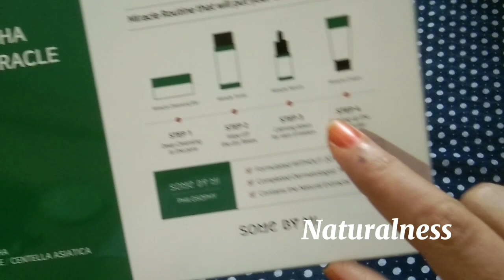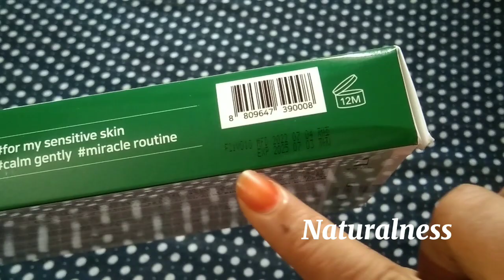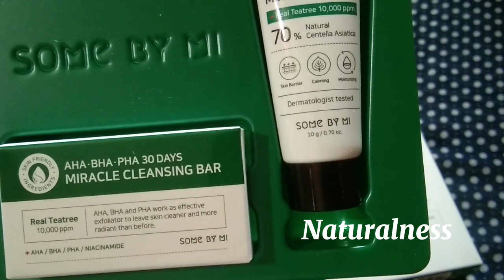Best for acne & sensitive skin| SOME BY MI AHA.BHA.PHA 30DAYS MIRACLE STARTER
Best for acne & sensitive skin
ব্রণ দূর করতে দারুণ কার্যকর

Brand : SOME BY MI
Product name : AHA.BHA.PHA 30DAYS MIRACLE STARTER

ডিটেইলস জানতে সম্পূর্ণ ভিডিও দেখুন।

𝐅𝐨𝐫 𝐎𝐧𝐥𝐢𝐧𝐞 𝐎𝐫𝐝𝐞𝐫 𝐏𝐥𝐞𝐚𝐬𝐞 𝐈𝐧𝐛𝐨𝐱 𝐔𝐬.
Your Name:
Delivery Address :
For order plz inbox us :- m.me/naturalness.bd